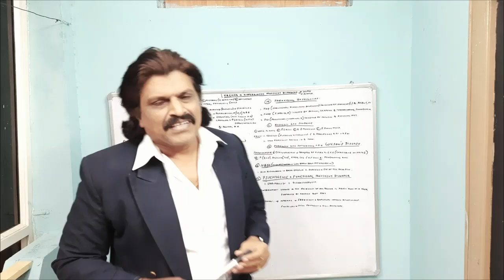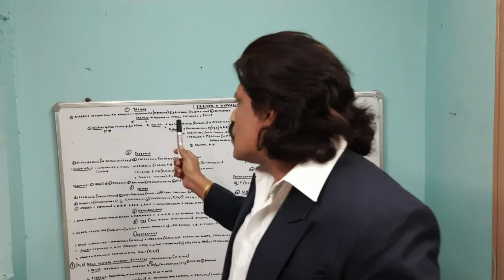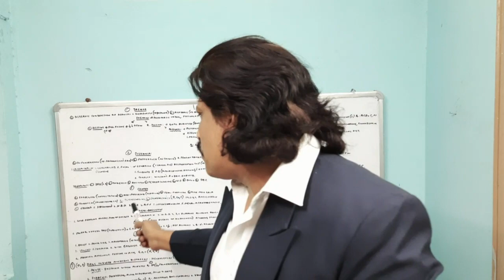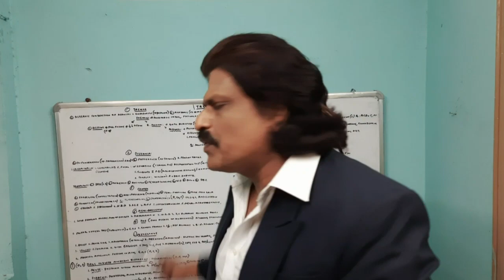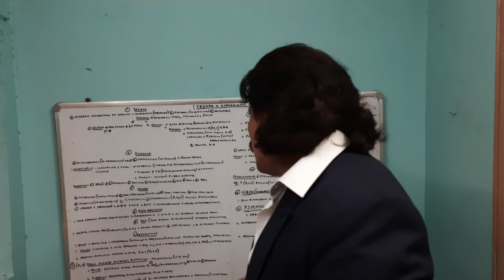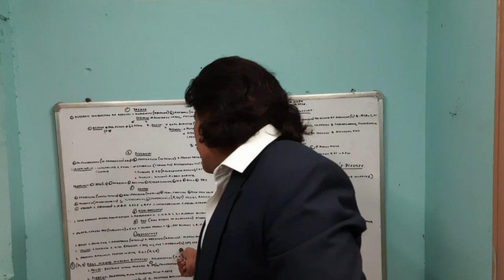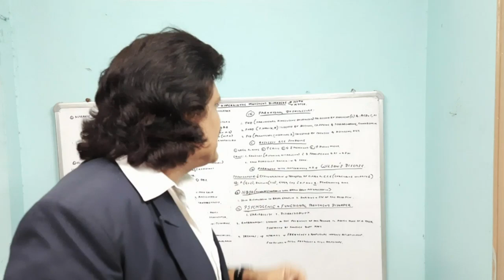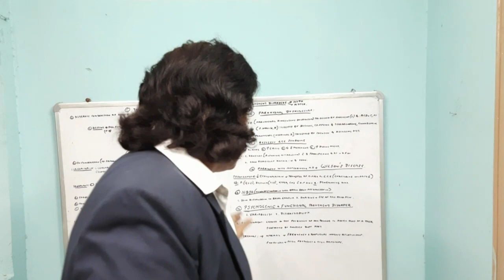TREMOR & HYPERKINETIC MOVEMENT DISORDERS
Major Types of Hyperkinetic Movement Disorders.Hyperkinetic movement disorders are characterized by excessive abnormal involuntary movements.